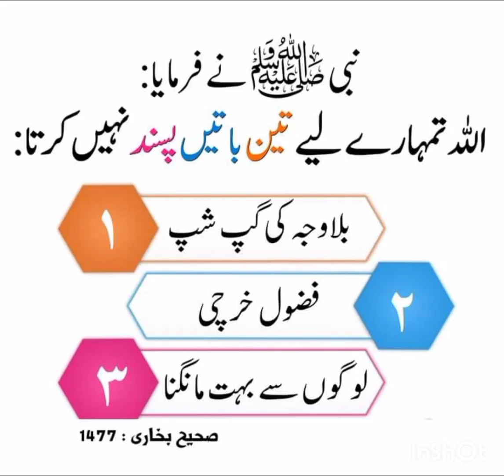Allah ko napasnd he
Allah  subhan tala ko ye teen cheezen  na Pasand hen